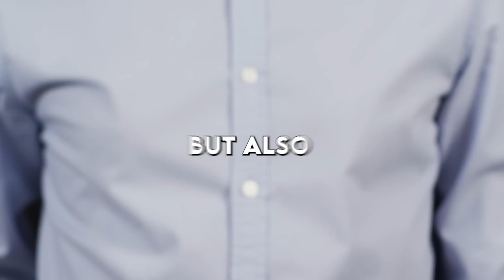DO NOT DO THIS in SIEGE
When attempting a YoBoyRoy strat it is important to do it correctly especially if you're telling people WHO you got it from. I gotta protect my reputation out here. Enjoy these funny moments grinding to champ the funny way in operation heavy mettle. Ram is such a fun operator and I am maining Solis all season. It's hilarious that you can swing in with Ram and hide with the enemy no questions asked.

How to get my charm:
1. Link your Ubisoft account to Twitch account
3. The charm will automatically appear in your inventory on siege shortly

WHAT I USE:
Mouse and Keyboard: G Pro Wireless, Ducky One Mini 2 with silver switches

SENSITIVITY:
PC: vert 14, horizontal 14, ads 63, dpi 400
PS4: vert 53, horizontal 60, ads 36, deadzones 5
XB: vert 36, horizontal 42, ads 40, deadzones 5